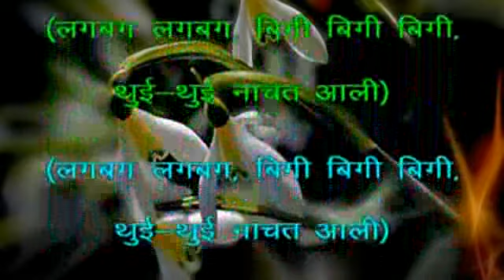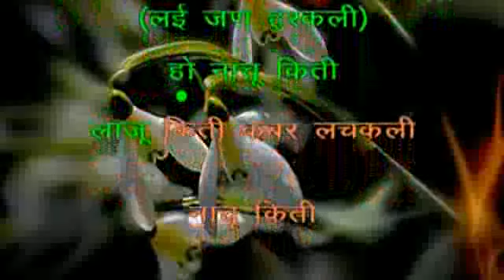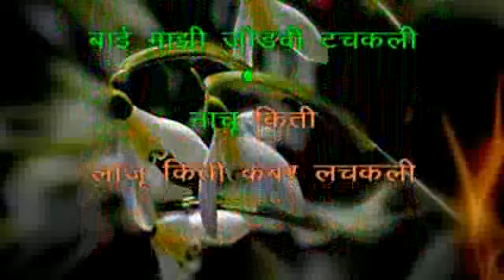381 Nachu kiti kambar lachakali version 2 Malmali Tarunya Asha Bhosale song karaoke